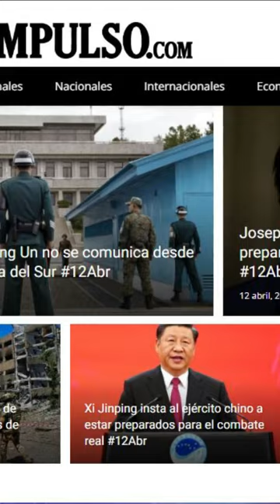Las más destacadas IMP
Resumen de las noticias más destacadas de este miércoles 12 de abril de 2023.

Narración: Enrique Suárez y Luis Daniel Cambero